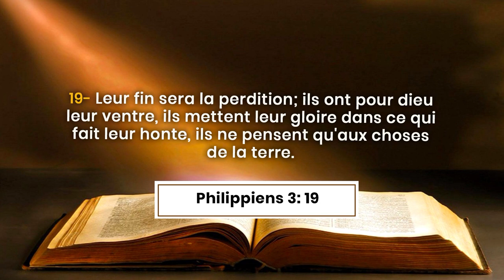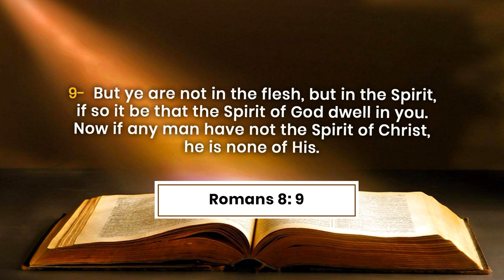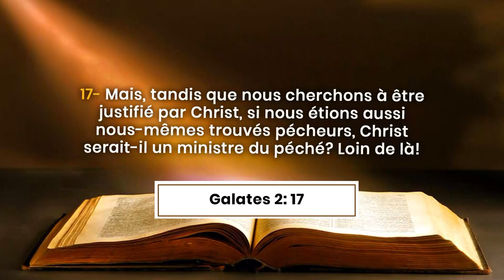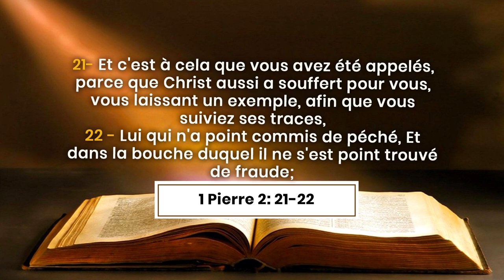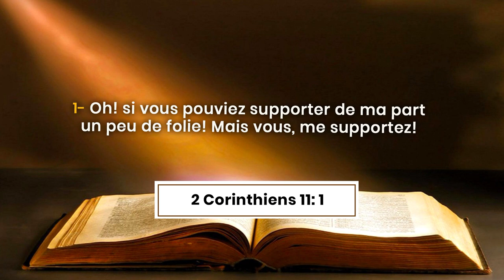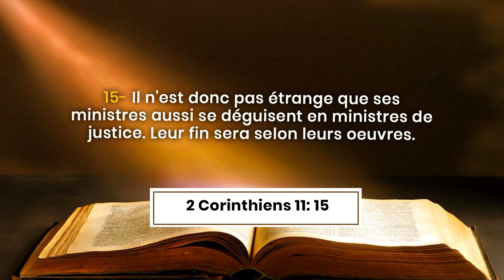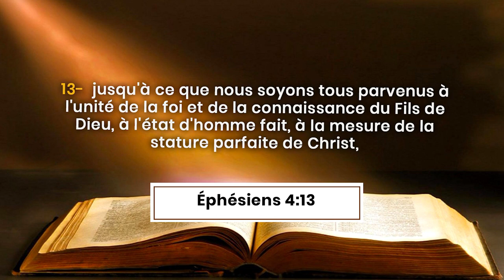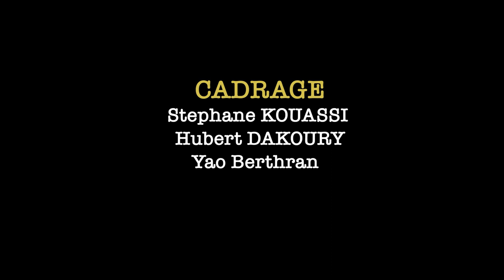LES COMBATS DE LA FOI: LE SOLIDE FONDEMENT